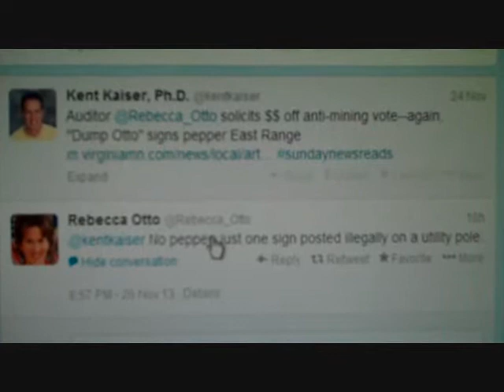MN State Auditor Rebecca Otto Votes Against Mining, Denies Backlash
As a member of the state's executive council, Minnesota State Auditor Rebecca Otto (Democratic-Farmer-Labor Party) voted against mining in 2013 and dispatched fundraising appeals within a very short time after the vote, touting her anti-mining vote. This sparked outrage among her fellow Democrats who represent Minnesota's Iron Range, and a grassroots campaign arose on Minnesota's East Range to "Dump State Auditor Rebecca Otto." Apparently clueless about the widespread sentiment against her remaining in office, she denied that "Dump State Auditor Rebecca Otto" signs peppered the East Range, in denial of well-publicized mainstream media and local reports.